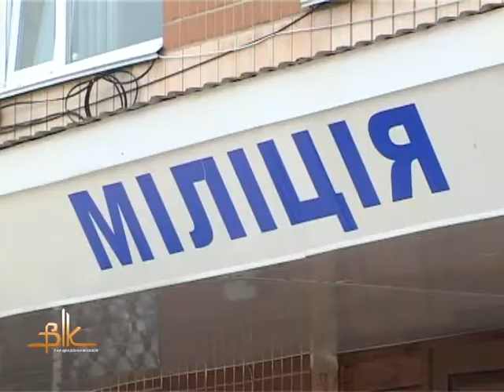Ольга Зінченко очолила Бердичівський відділ поліції